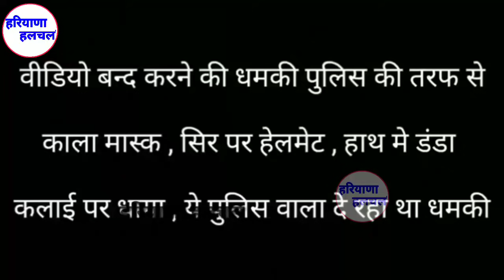हिसार में बवाल पुलिस कर्मियों ने कैमरा बंद करने की क्यो दी धमकी...????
*WHO द्वारा जारी की गई Guidelines की पालना करे ।
*कोरोना से बचे
*अच्छे से रगड़ रगड़ कर हाथ दोए
*मुँह पर मास्क लगाएं
*भीड़ से बचे ।

* Follow the Guidelines issued by WHO.
 * Avoid Corona
 * Gently hand rub and rub hands
 * Apply mouth mask
 * Avoid the crowds.

Contact News And Ads 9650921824